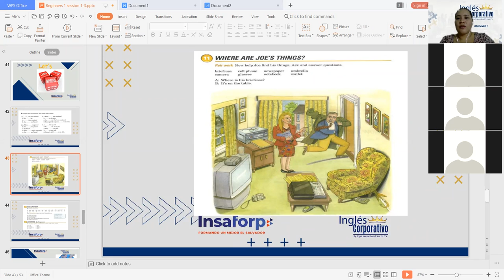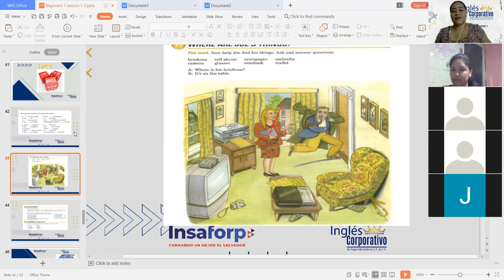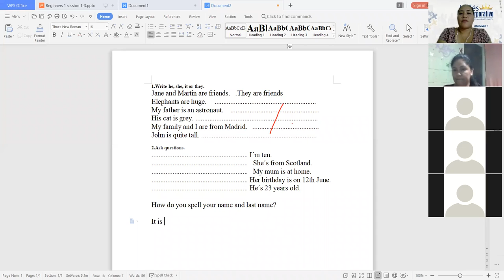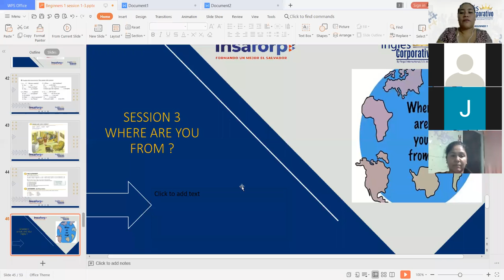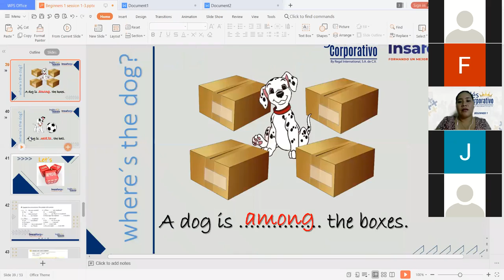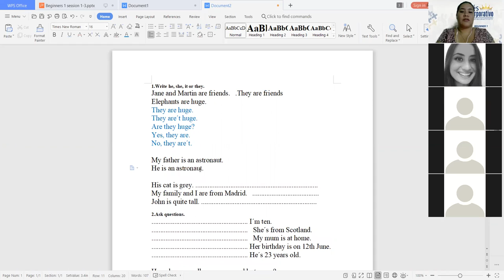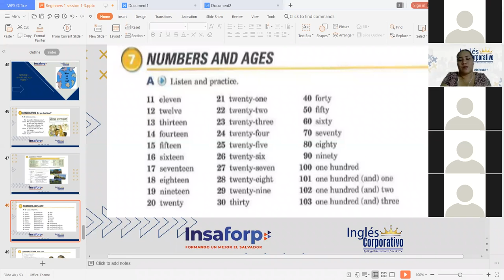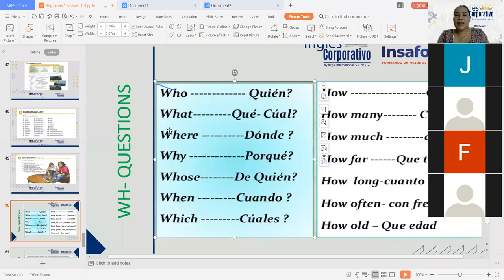Ingles Corporativo-The alphabet and wh- questions- Day 6